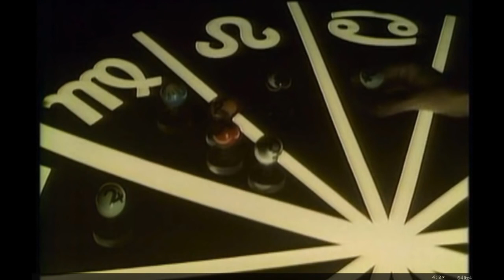Science Banned BBC Documentary - Secret Expeditions part 3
Original by Science Water